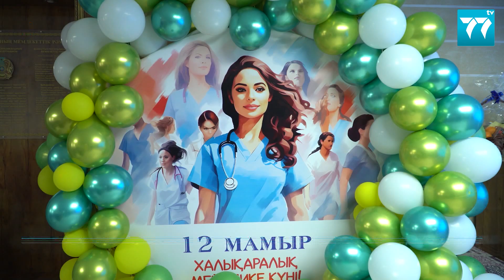ДЕНЬ ОТКРЫТЫХ ДВЕРЕЙ В МЕЖДУНАРОДНЫЙ ДЕНЬ МЕДСЕСТЕР